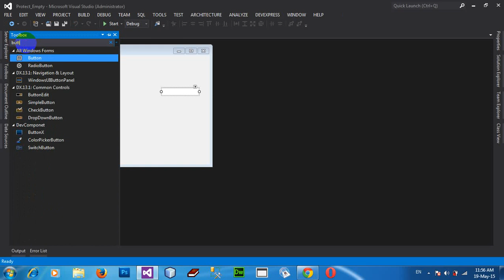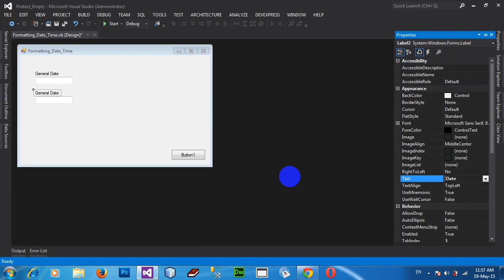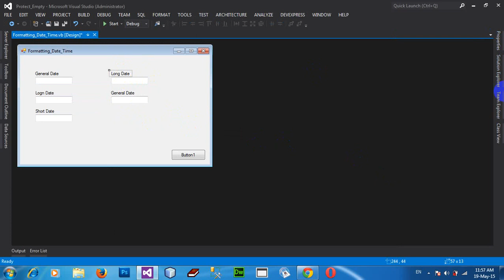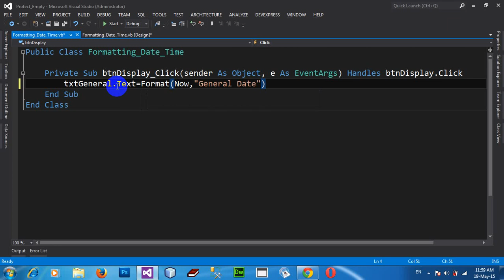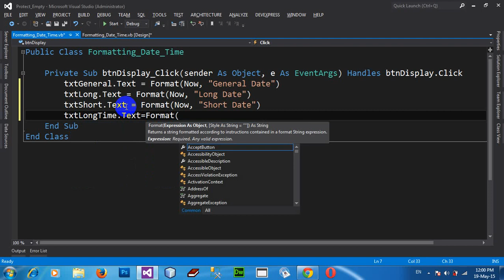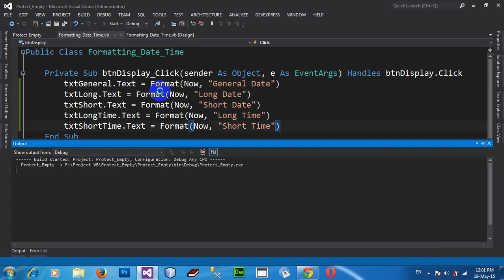How to Formatting Date and Time in VB NET 2012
Formatting Date and Time.